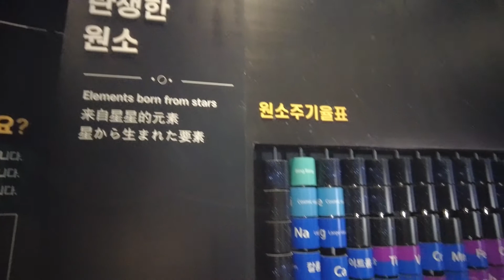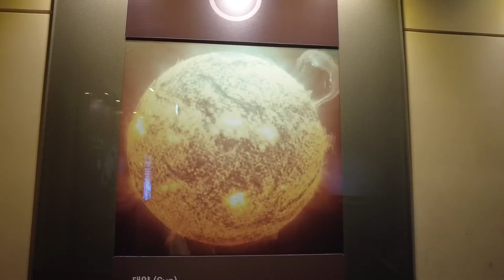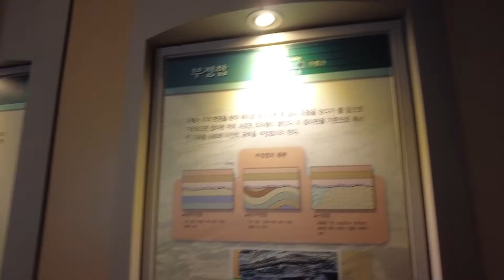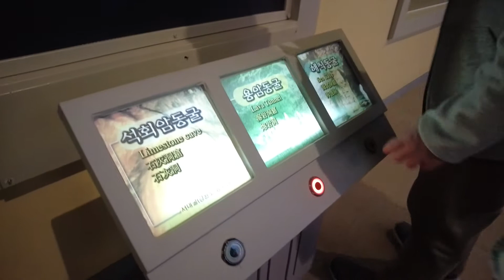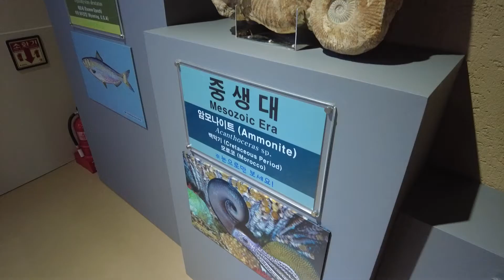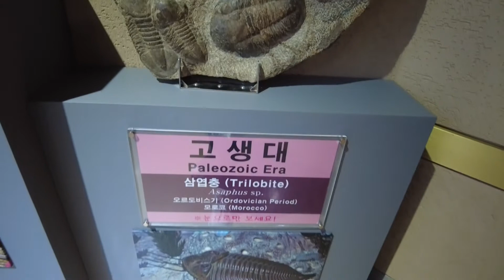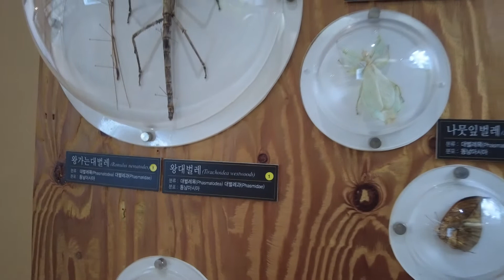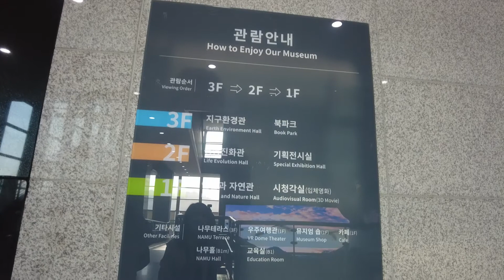Seodaemun Museum of Natural History | 서대문자연사박물관